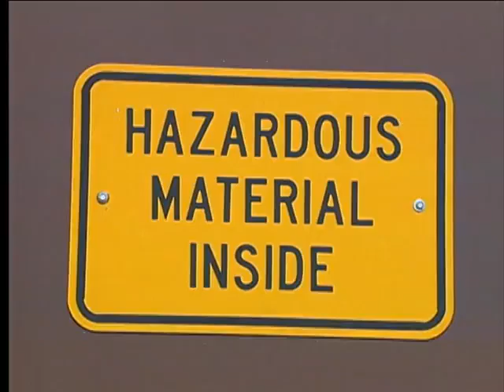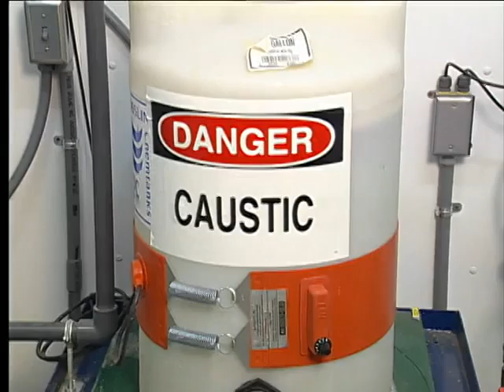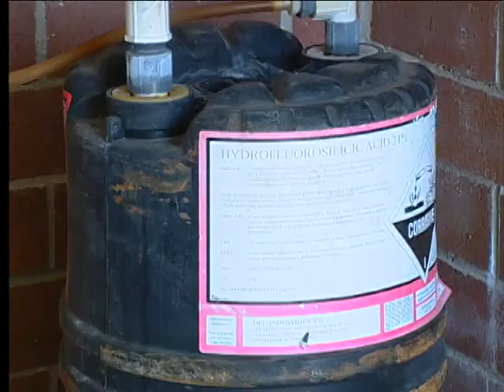State of Nebraska